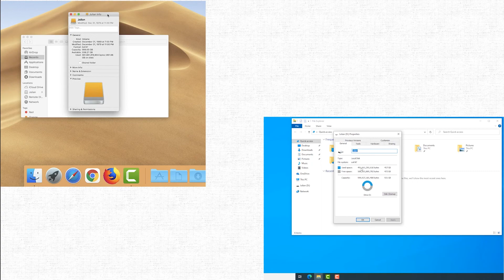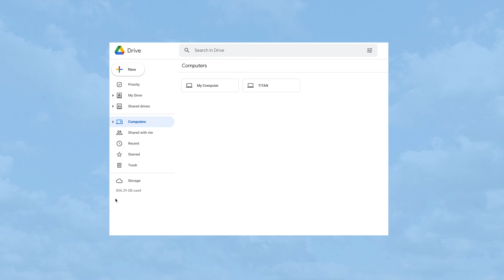File Management Part 1 of 2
Inquisitive on how to turn that messy laptop into an organized machine?! Let us help you out!

Part 1 covers the types of file storage most commonly used and available.

Video, Narration by: Julian Cuebas and Emily Thompson